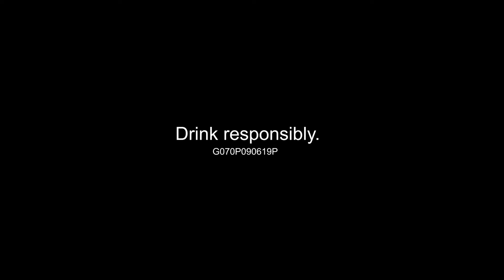Weekend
Client: Ginebra San Miguel, Inc.
Agency: Aspac Creative Communications, Inc.
Production House: GoMotion
Director: Joseph Teoxon
Post-Production: GoMotion
Audio Post: Loudbox Studios